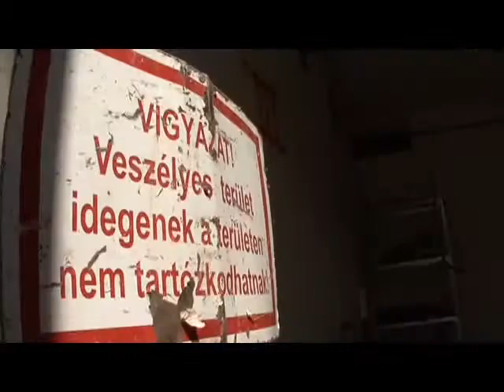16 fűkaszát loptak el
Több millió forintos kárt okoztak a Városgondnokságnak azok a tolvajok, akik 16 darab motoros fűkaszát vittek el a cég egyik telephelyéről. A bűncselekményt hétfő reggel észlelték, a vezetőség feljelentést tett a rendőrségen.